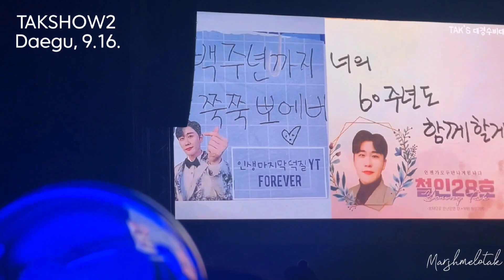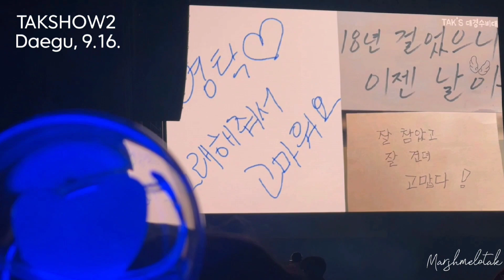[탁쇼2의 추억] TAKSHOW2 대구 18th Anniv 울지마, 우린 그저 우리의 길을 계속 잘 걸어갈게. 영탁옆엔 내사람들이 있다오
어느덧. 탁쇼2 가 마지막 대전 공연 만  남겨놓고 있네요
두번 째 앨범  FORM 에서는  우리의  떼창  '폼미쳤다' 가 탄생했고  로렐라이 로 선물받은  우리가 함께 걸어가는  그림.  기억할게요

서로를 성장시키는 힘으로
바르고  멋진 모습으로
웅장하고. 원대하게

그의 음악인생이 펼쳐지기를 응원합니다.

우리 앞에 펼쳐질
뮤지션  영탁의 음악은 또 어떨지,
그의 19주년, 20주년 30.40, 50 주년은
어떨지.
설레는 맘으로 기다립니다